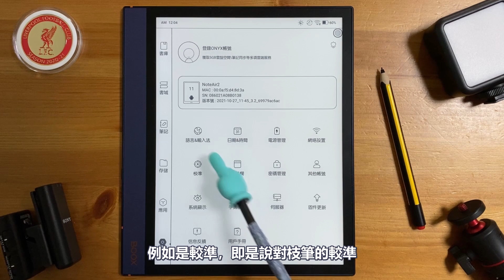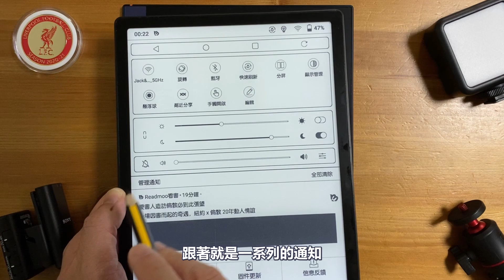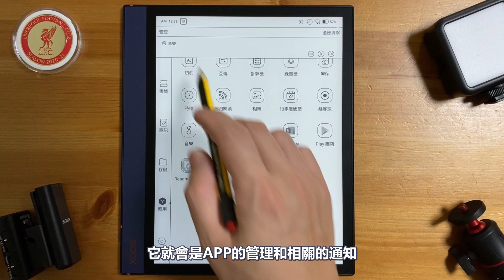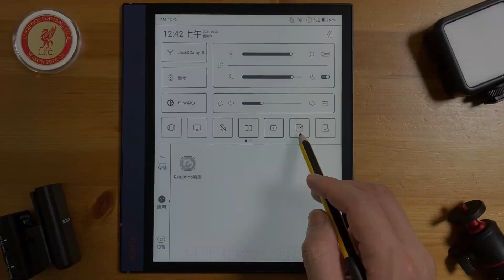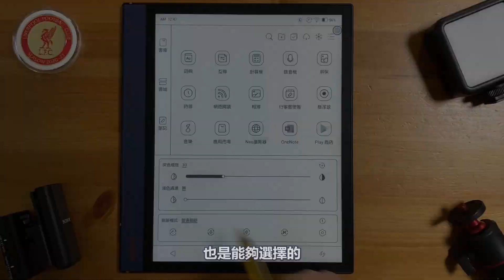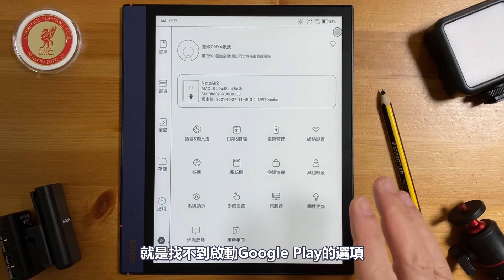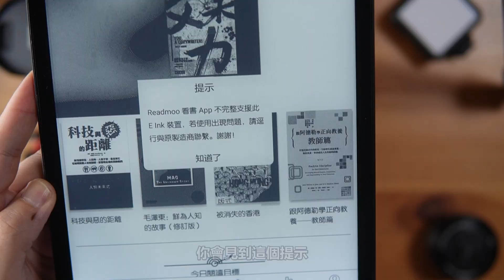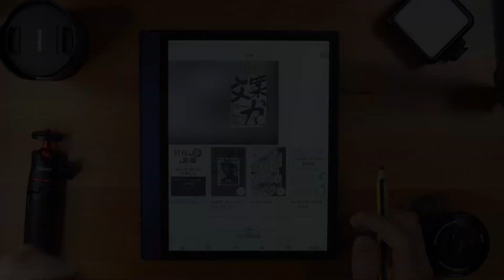關於文石最新的Firmware v3.2，你應該知道的事（上）──設置頁、新系統欄及Google Play（同場加映：完整支援Readmoo app）（with English Subtitles）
就著文石這一代新型號，早前已開箱及分析Note Air2及Max Lumi2，在其他型號未到港之際，讓我先為大家介紹一下文石這回的新Firmware，由於當中有不少細節的調整及新功能的添加，內容太長，我會分成兩回（或者三回？）介紹，希望讓觀眾了解到箇中變化。今回特別談到新版本對Readmoo app的完整支援，不妨留意一下。😉

00:00 開場白
02:10 設置頁變動
04:11 上方系統欄
08:12 E-Ink中心
10:14 恢復原廠設置
10:48 Google Play新位置
12:11 完整支援Readmoo app
13:55 下回預告

香港文石已開始為新型號作預售安排，Max Lumi2及Note Air2已有少量現貨到港，Note5也將到港了，也已經有觀眾經我購得新機，開心使用中了。若它打動了你，你有興趣盡快擁有它的話，不妨去臉書「寧心舍」或IG傳訊聯繫我購機，連結在下方，可另有贈品及優惠價加購配件。😉

若你有任何關於E-Ink閱讀器的問題，歡迎留言，謝謝。